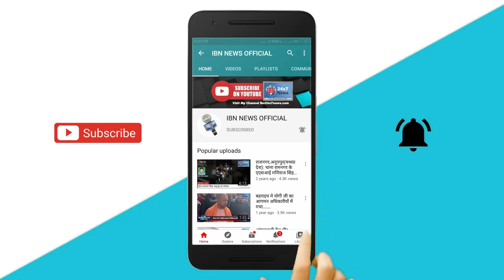तानाशाह कहें, बे लगाम, भ्रष्ट कहें या जबरदस्ती?